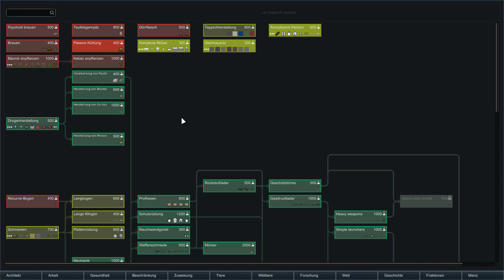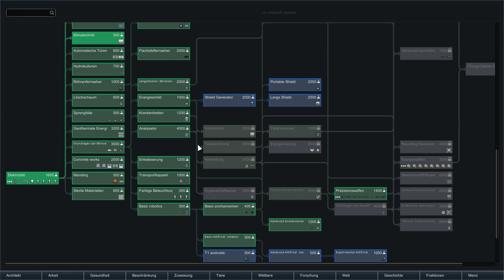RimWorld deutsch 1.0 - Zombieland Mega City #6 [2 neue Seelen]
Piratenhändler sei dank und dank dem vielen Silber in der Stadt konntent 2 mittels Silberstücken überzeugt werden das sie jetzt bis zum tod bei uns bleiben.